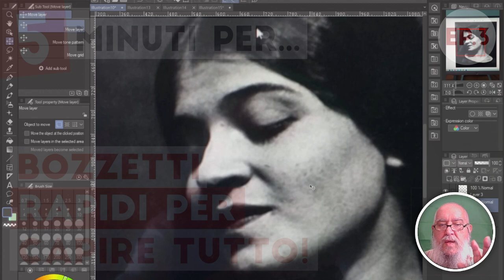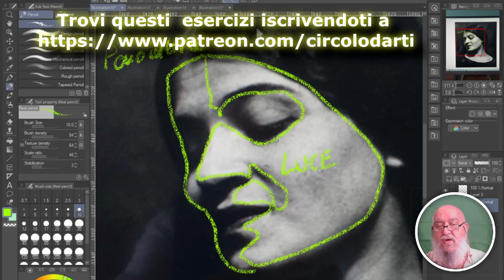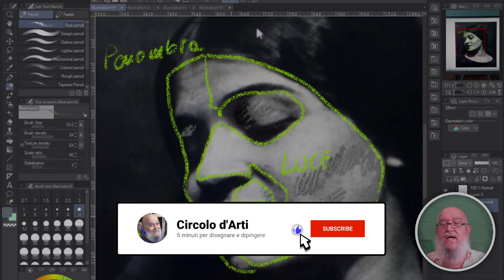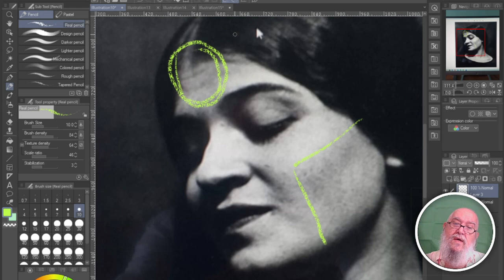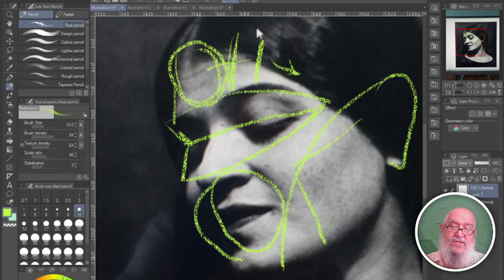[3] Studia la MAPPA DI LUCE/OMBRA e PIANI FACCIALI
Grazie a bozzetti rapidi separa le masse principali di luce ed ombra (trovi ottimi esercizi su
Studia luce/ombra, piani facciali, modelli di Reilly
Così ad ogni nuovo ritratto imparerai mille cose nuove!

* trovi le tavole degli esercizi per individuare le masse di luce ed ombra nella testa su
* Fai gli esercizi e (se vuoi) ricevi riscontro nel forum dedicato

ATTREZZATURA PER QUESTI EPISODI:
* Set di carboncini e accessori (sfumini e gomma pane)
oppure
* Winsor & Newton Matite - Scatola in Metallo - 10 Pezzi per Schizzo

* Carta: Canson - Blocco incollato A3 30H Graduate Mix Media Fine 220 g, colore: Grigio
oppure
* Strathmore, 400 Series, blocco per schizzi in carta marroncina, 22,9 x 30,5 cm, con rilegatura a spirale, 50 fogli